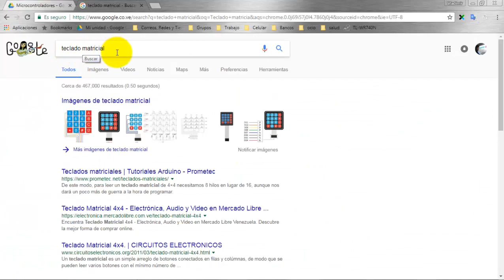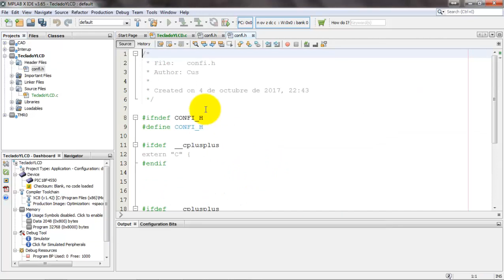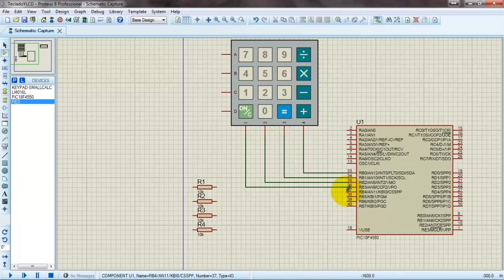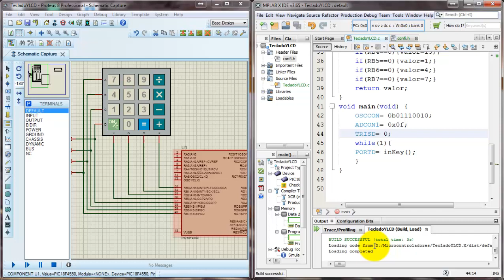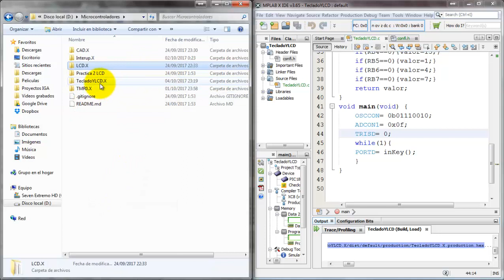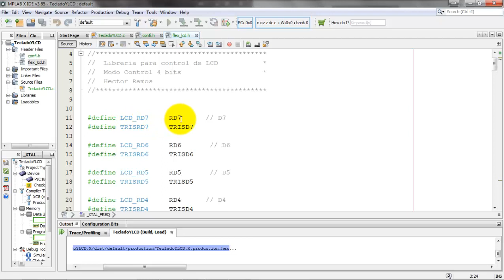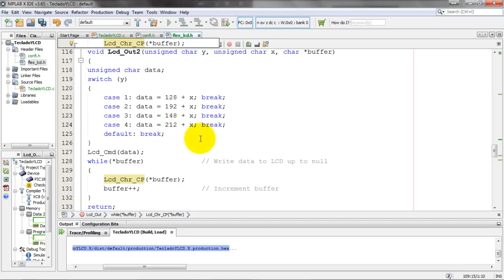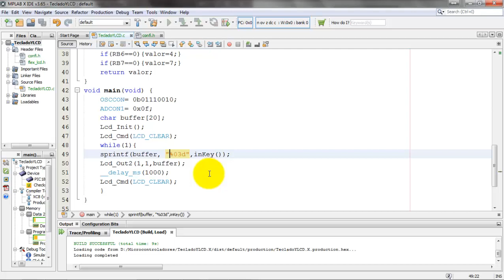T3.4.5 Teclado Matricial y LCD Definición y uso en XC8